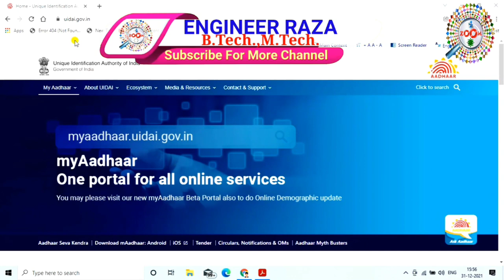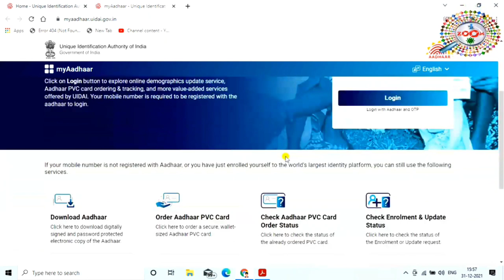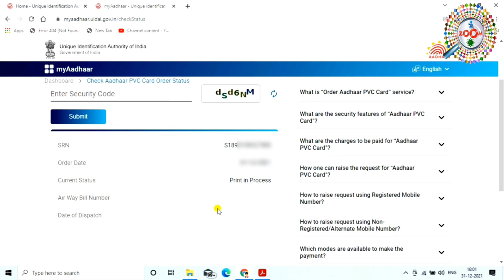PVC aadhar card status kaise check kare 👈 प्लास्टिक आधार कार्ड स्टेटस कैसे मोबाइल से 👌 By Raza 🤷‍♂️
iss video me aap ye sikhenge ki pvc aadhar card agar aap order kar diye hai online to us ka status kaise aap ghar baithe track kar sakte hai,wo bhi apne mobile phone aur laptop se. mai aap ko bahut aasan tarika bataya hu jis se aap bahut easy se pvc aashar card ka status check kar sakte hai bina dukan pe jaye bina cyber cafe me jaye bina paisa kharch kiye. ye video dekhne ke baad se hi aap acchi tarha sikh jayenge ki kaise pvc aadhar card ka status kaise check kiya jata hai

tags for reference : pvc aadhar card track kaise kare,pvc aadhar card status kaise check kare,pvc aadhar card tracking number kaise nikale,pvc aadhar card tracking kaise kare,how to track pvc aadhar card,pvc aadhar card kab tak aayega,pvc aadhar card tracking,pvc aadhar card,pvc aadhar card unboxing,pvc aadhar card abhi tak nhi aaya,pvc aadhar card check status,track online pvc aadhar card,how to get pvc aadhar card tracking,pvc aadhar card track,pvc aadhar card online apply kaise kare,pvc aadhar,pvc aadhar card kaise order kare,pvc aadhar card kya hai,plastic aadhar card online apply kaise kare,plastic aadhar card kaise banaye,atm jaisa aadhar card kaise apply kare,zoom,zoom channel,taza khabar,taza,engineer raza,engineer raza,raza,pvc aadhar card,pvc,pvc aadhar card kya hota hai,plastic aadhar card ka status kaise check kare,plastic aadhar card kya hai,plastic aadhar card online apply kaise kare,plastic aadhar card,plastic aadhar card status check online,pvc card apply,pvc card,tech news,technology news,pvc aadhar kaise apply kare,ststus kaise track kare pvc,pvc card ka status kaise track kare,track pvc card status check

Engineer raza